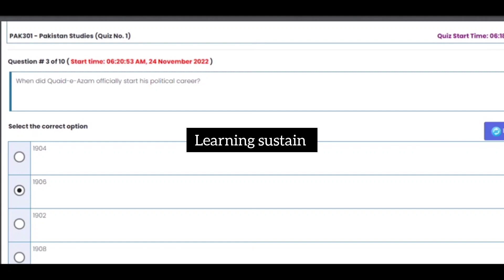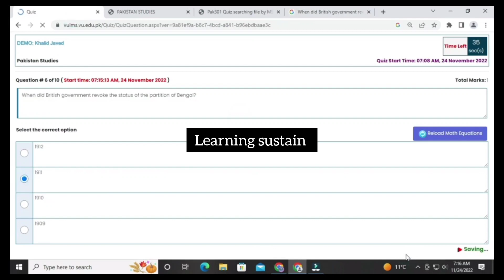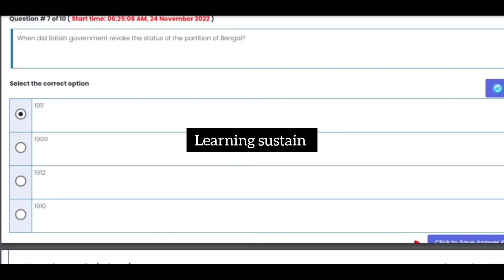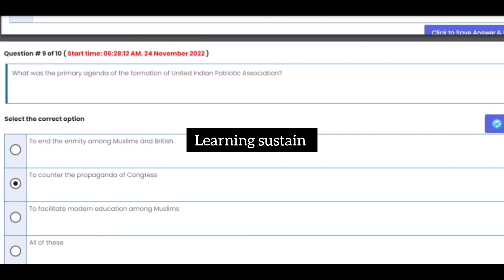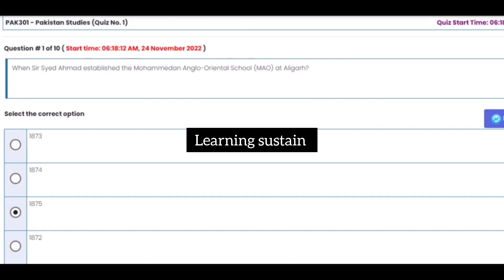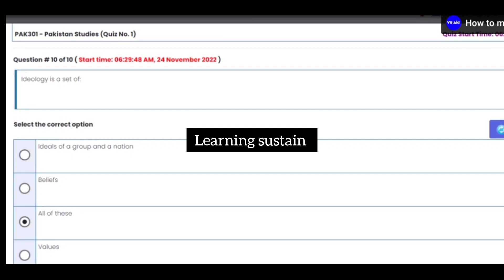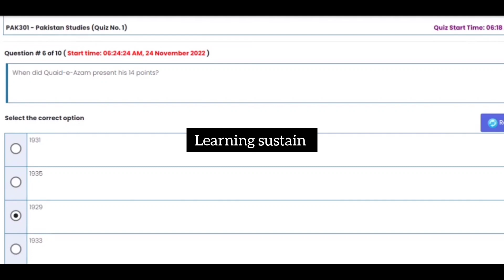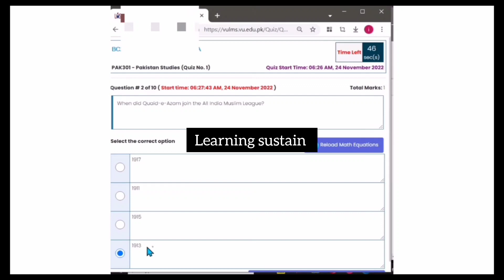Pak301 Quiz 1 l Pak301 Quiz 1 Solution 2022 l Pak301 Quiz 1 2022 l Pak301 Quiz 1 Solution Fall 2022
1. Virtual University of Pakistan
 2.Statistics and Probability
3.STA301
4.Learning  sustain